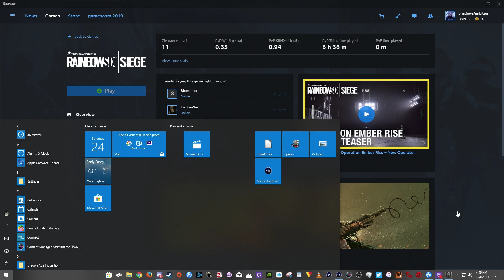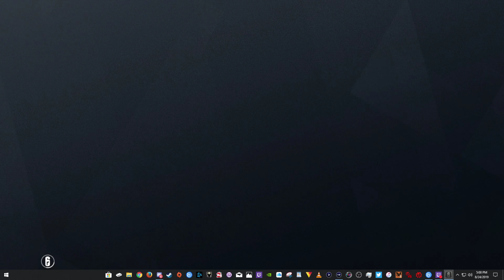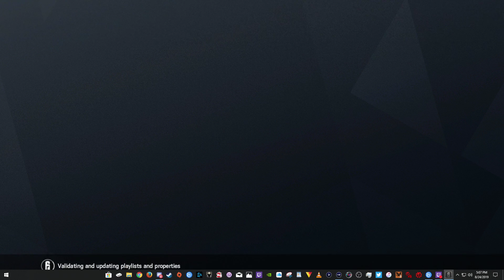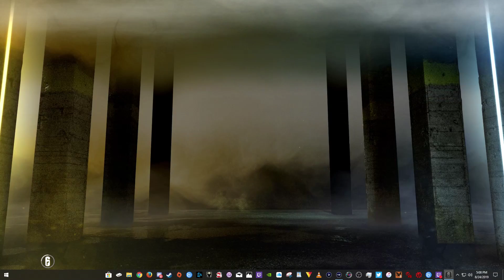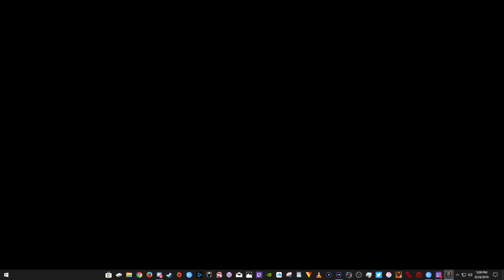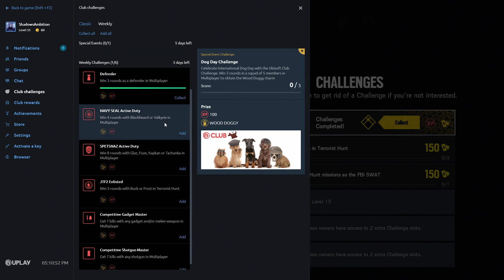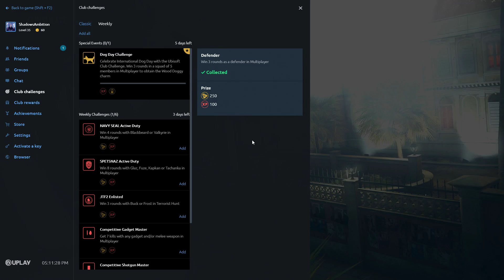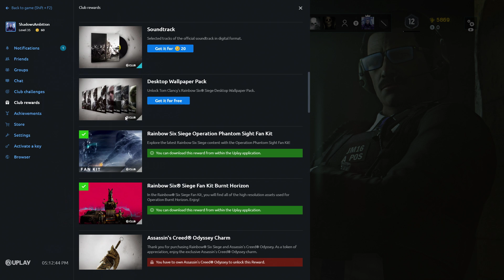#10 Tom Clancy's Rainbow Six: Siege